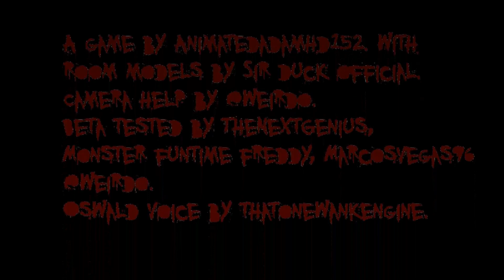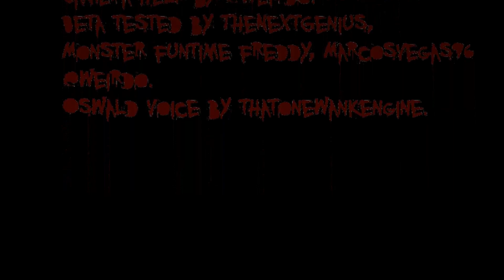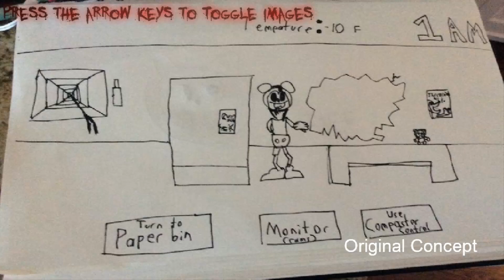NOCHE 5 DE S.K.E.T.C.H.E.S. | NIGHT 5 + EXTRAS | ENDING | FNATI | FNAF FAN GAME